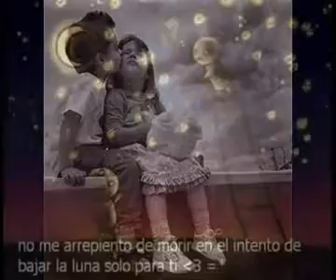y te diré - Los Tulipanes